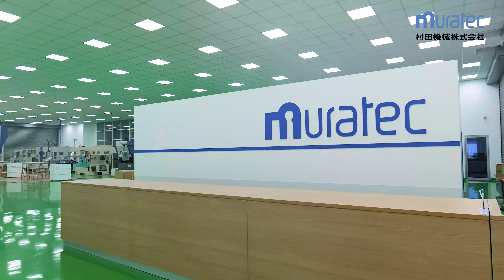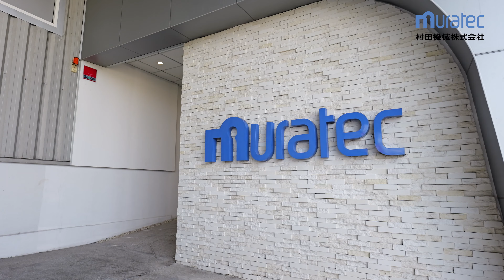【Introduction】Logistics & Automation Division ーMURATA (THAILAND) CO., LTD.ー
นี่คือวิดีโอแนะนำแผนก Logistics & Automation ของบริษัท MURATA (THAILAND) เพื่อตอบโจทย์สำหรับระบบอุตสาหกรรมและระบบอัตโนมัติของโรงงานและศูนย์กระจายสินค้า